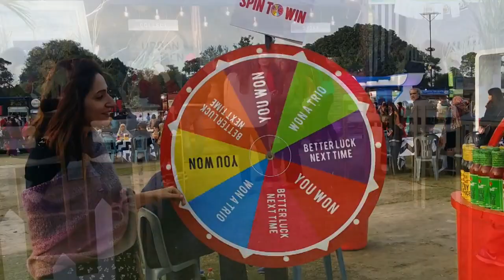Vlog#4 |Lahore Eat 2019| News,Views & Updates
News,Views & Update